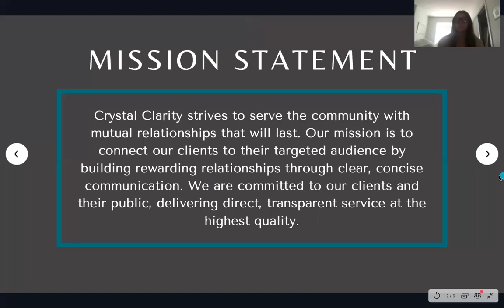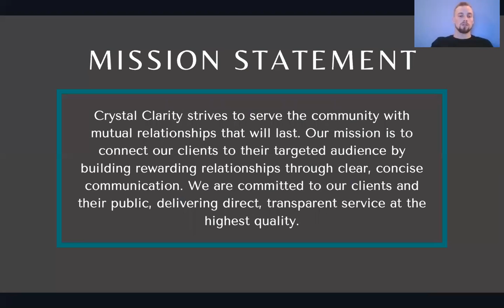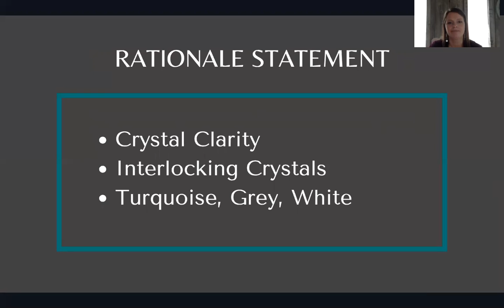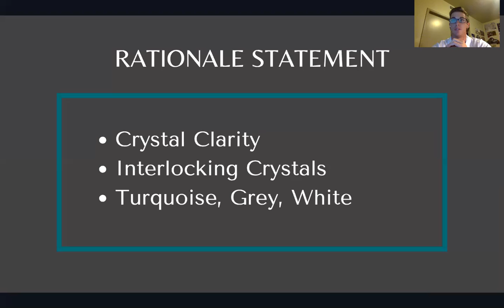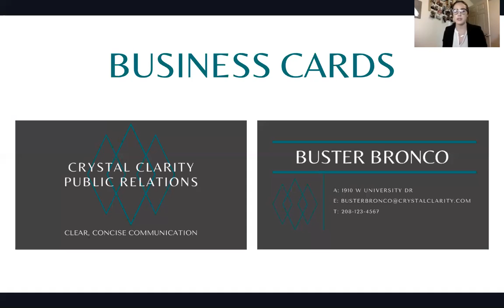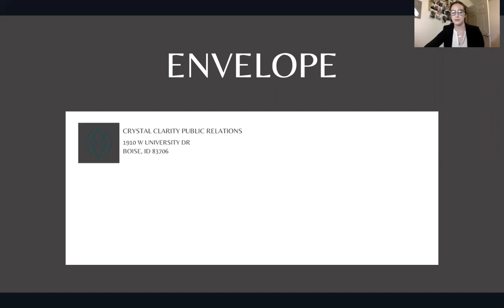CrystalClarity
Hi YT! Here's a presentation of my PR firm Crystal Clarity. We created our firm to give our clients clear, concise communication.